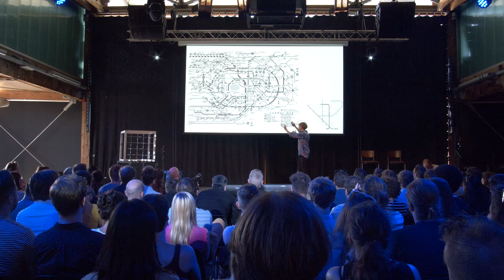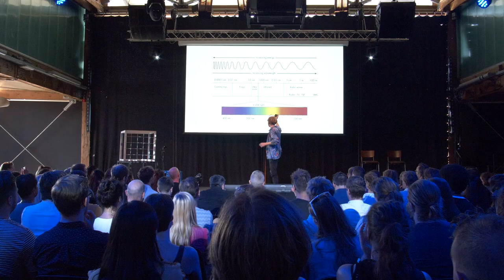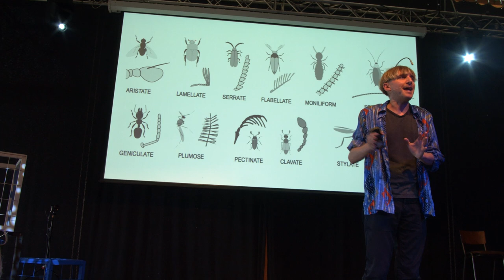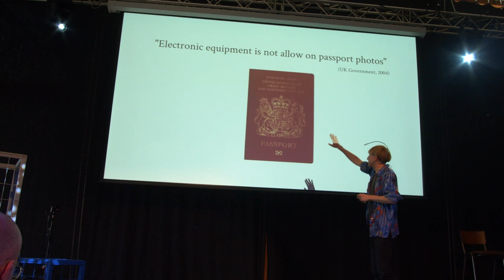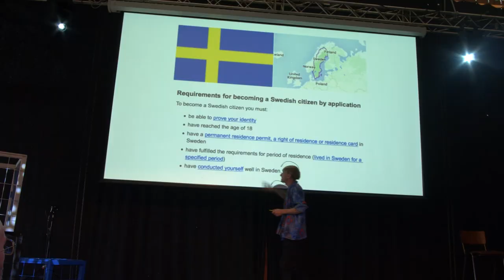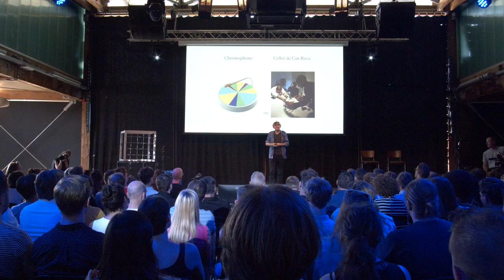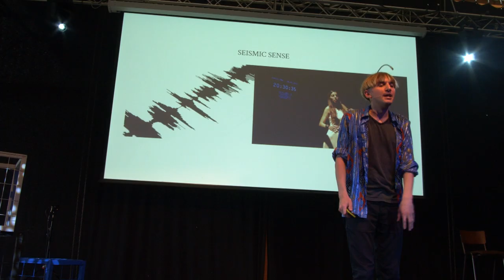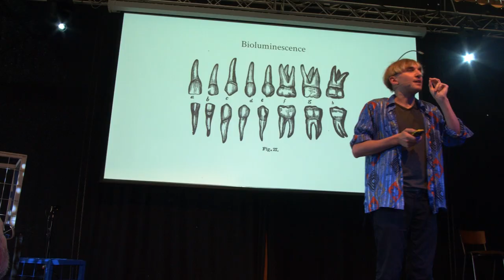Dutch Digital Day 2018 keynote Neil Harbisson